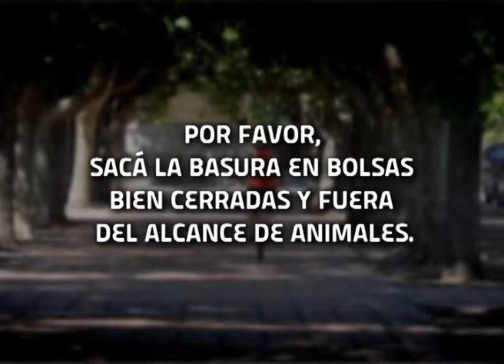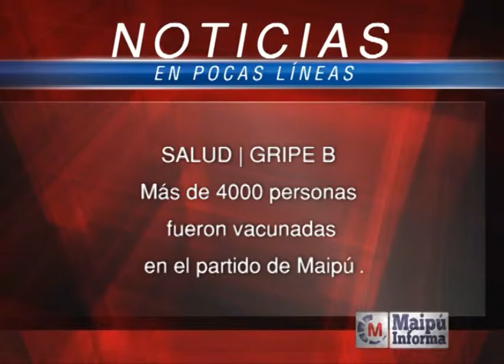Maipú Informa Tv - Emisión 621